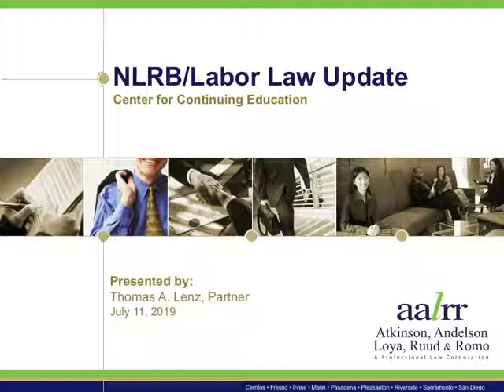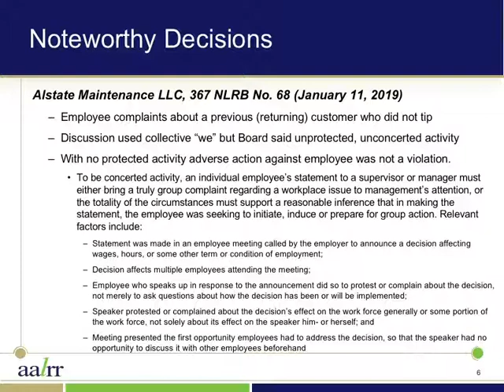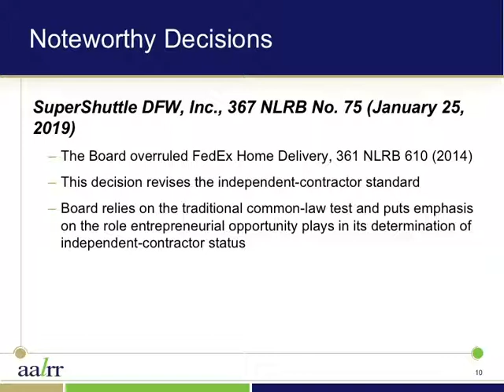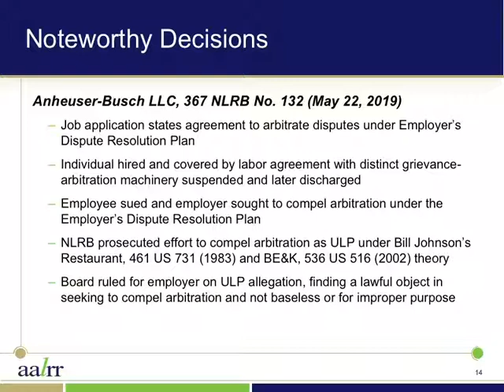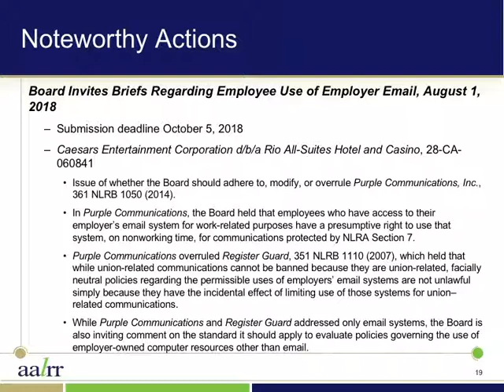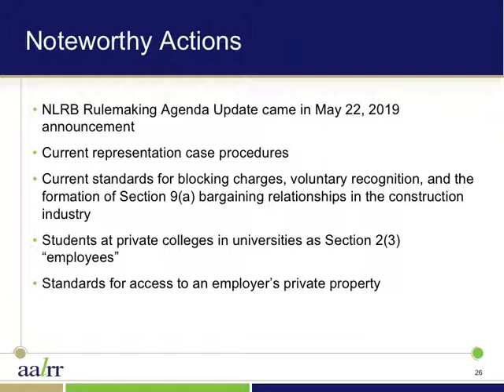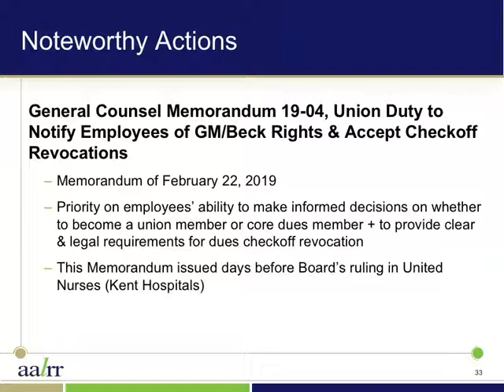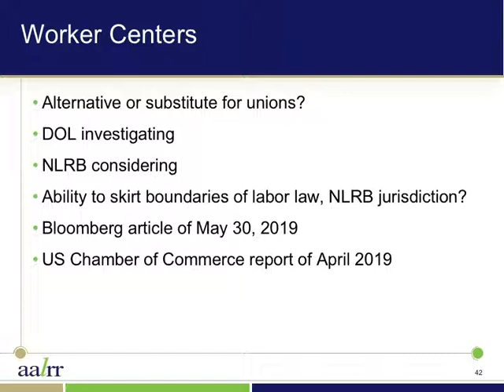NLRB / Labor Law Update 2019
NLRB / Labor Law Update 2019 presented by Thomas A. Lenz, Partner - Atkinson, Andelson, Loya, Ruud & Romo